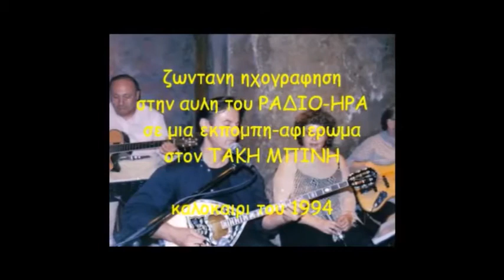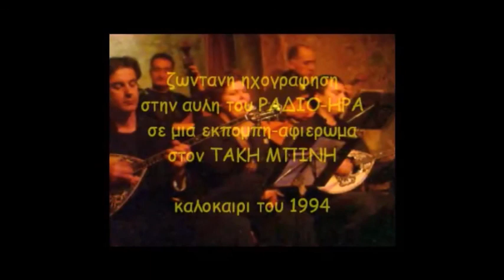Τάκης Μπίνης 1994 Live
"Τάκης Μπίνης 1994"
"Είσαι Γυναικα του Μπελά" Γ.Παπαιωάννου
"Παραστρατησα για Σένα" Κ.Καπλανη
=Βαγγελης Τριγκας: μπουζουκι
=Λυμπερης Πιτουρας: μπαγλαμα & κιθαρα
=Μιχαλης Παγιδας: κιθαρα